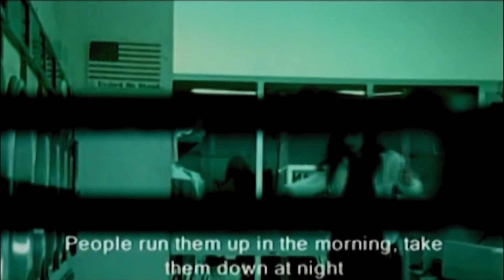Barry Jenkins Introduces on MY JOSEPHINE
The Oscar-winning director got his start with the beautifully atmospheric 2003 short film MY JOSEPHINE, now streaming on the Criterion Channel on FilmStruck.